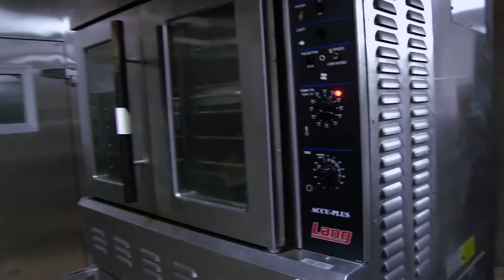Child Nutrition: Chicken Parmesan